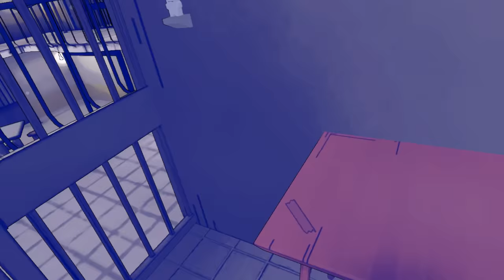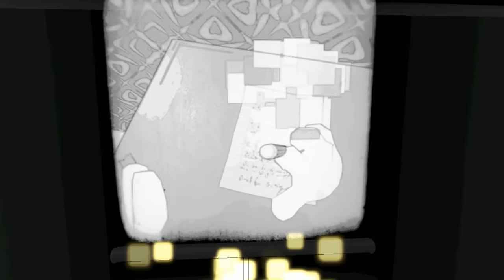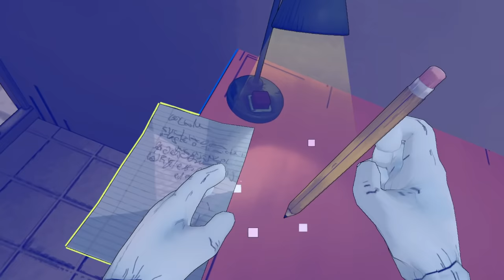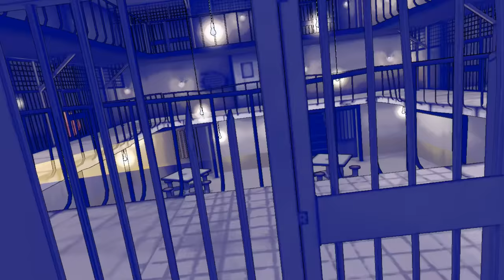VR ТЮРЬМА - ПИШУ ПИСЬМО ЛЮБКЕ Prison Boss VR